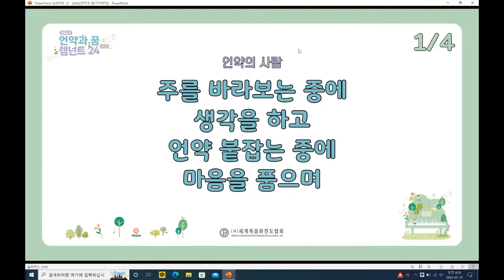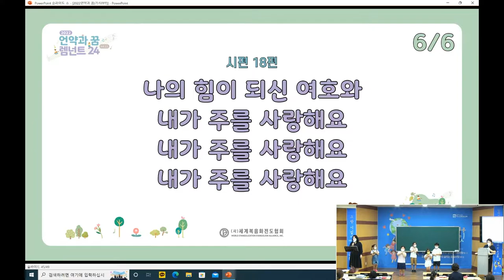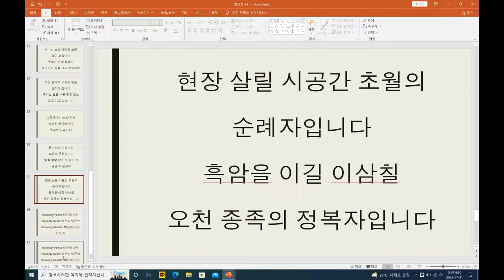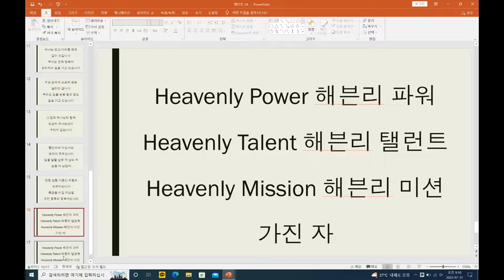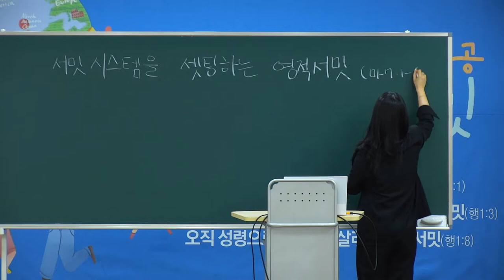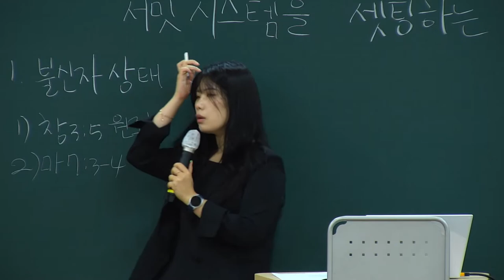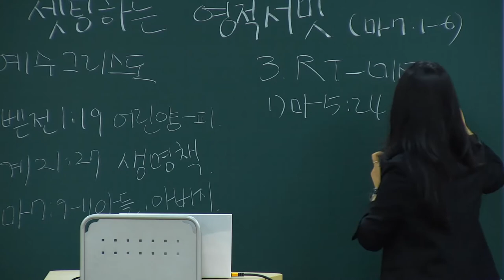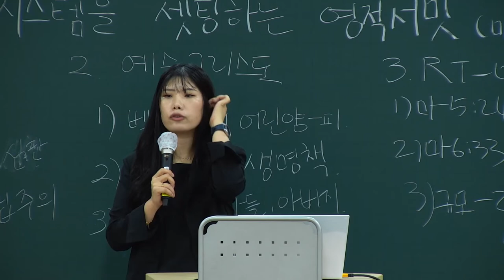20220731 대구하나교회 유년부(237 살릴 서밋시스템 셋팅하는 영적서밋, 마7:1-6)